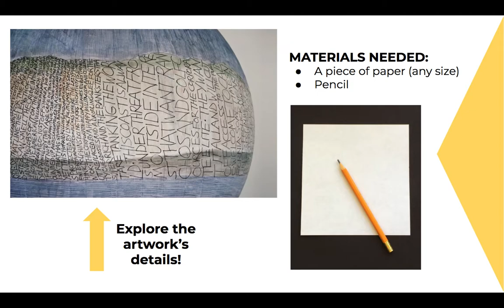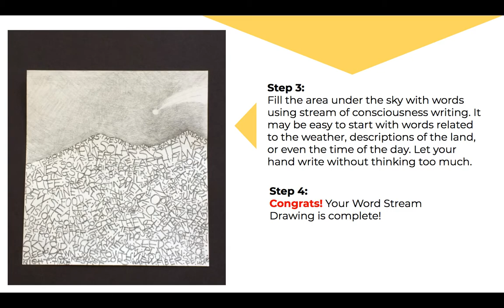Art Spark - Word Stream Drawing